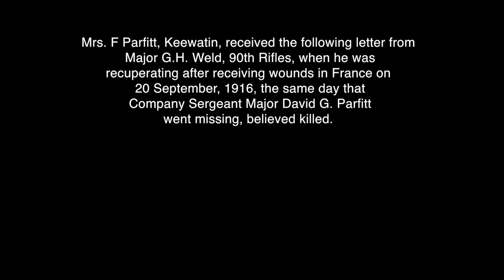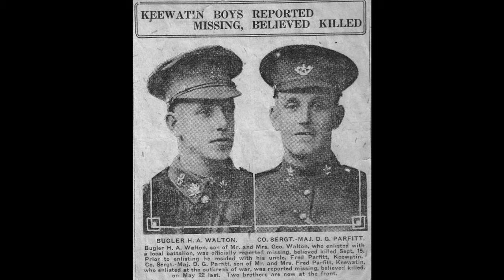David Parfit - January 10, 1917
Mrs. F. Parfitt, Keewatin, received the following letter from Major G.H. Weld, 90th Rifles.  He sent it while he was recuperating after receiving wounds in France on 20 September, 1916 the same day Company Sergeant Major David G. Parfitt went missing, believed killed.

Narrated by Kaylyn Hamlin